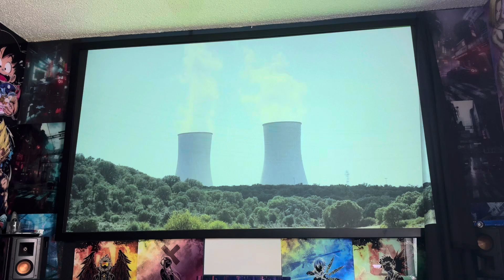100” black plexiglass screen with a laser projector midway blinds open